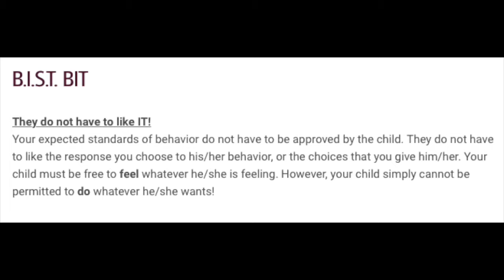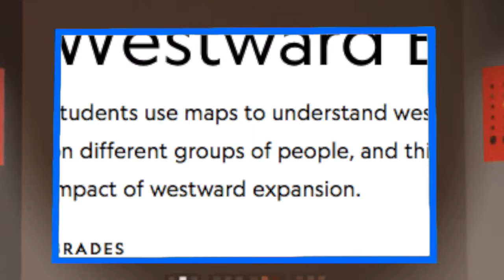Mr McCoy's Weekly Log 23